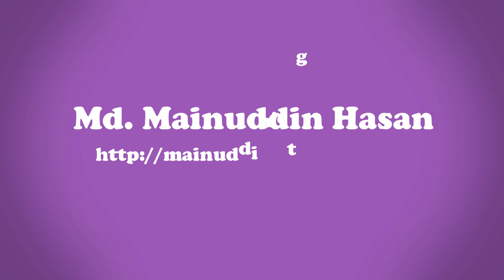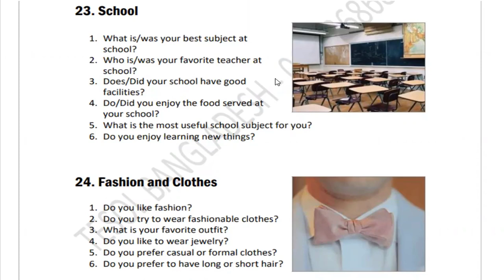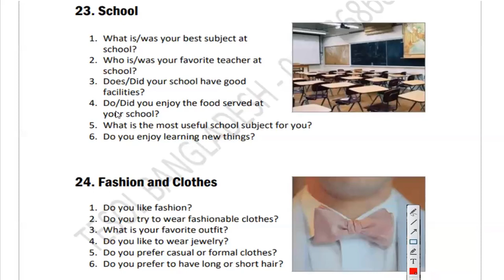speaking english practice | Basic English Conversation Practice part-11